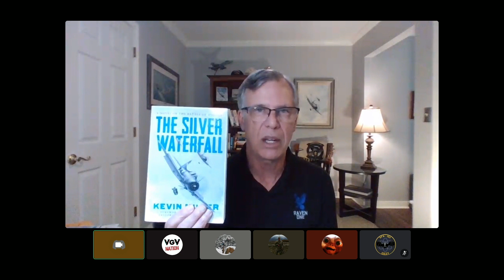DCS:WORLD VFA 105 Q&A with Kevin Miller, Author of Raven One and former Commander of 105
Very special thanks to one of our members "Ninja" for setting up this interview with Kevin Miller, Author of Raven one and former Commanding Officer of VFA 105 Gunslingers. Although I could not make it, it is great to at least be able to see this Q&A. Thanks again Ninja, and also to Kevin Miller for agreeing to meet with us. This was truly an experience this virtual squadron will never forget.
-Carbon

If you haven't already, check out raven one on kindle

Hi all im Hooch and the founder of Gunslingers VFA-105 for DCS World.
Im a ex sniper for the Royal Air Force Regiment and more recently was a medic for the ambulance service but due to a major motorbike accident i now make you tube videos.
I have the Gunslingers for DCS World and Mr H00CH1 Youtube account for all other games from Xbox to Mobile to PC.
I started Gunslingers as i have tried other groups but there not very approachable and dont seem intrested in helping new players.
Im new to DCS World and tried to ask for help and got nothing back, also they dont seem too keen on taking all players.
Im all for the love of aviation and would let anyone join and hopefully build a strong platform for all ages and abilities.